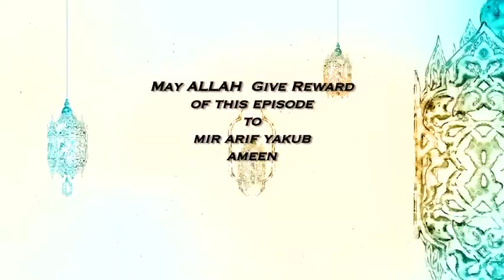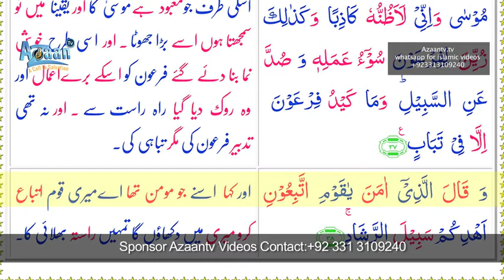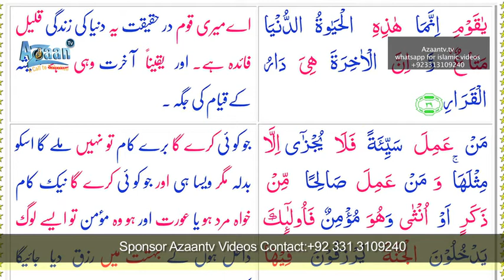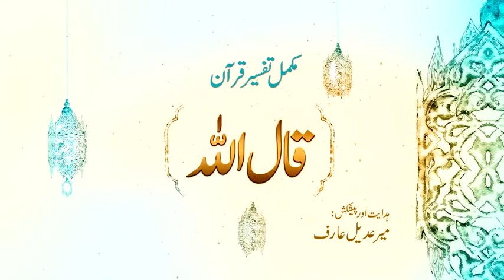TAFSEER SURAH Al MOMIN RUKU NO.4 | QAAL ALLAH PROGRAM | EPISODE NO.489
MAY ALLAH GIVE REWARD OF THIS EPISODE TO MIR ARIF YAKUB ..AAMEEN